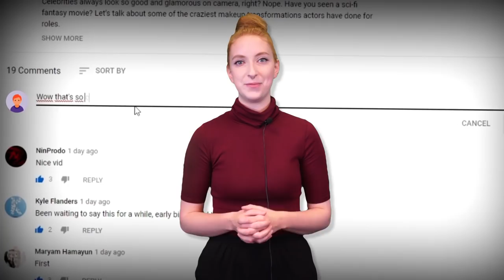Most SURREAL Places to Visit!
These are the most surreal places on earth. Before you die, you must visit the most surreal places on earth to visit!